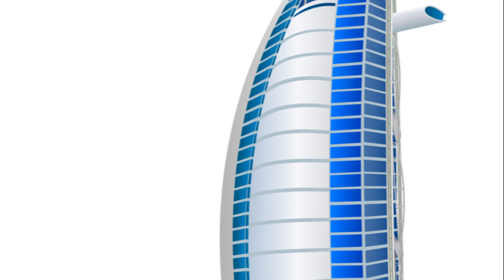Inside The Burj Al Arab Dubai's 7 Star Luxurious Hotel | Only 7 Star Hotel on Planet | UAE